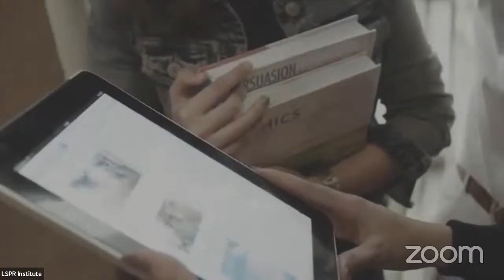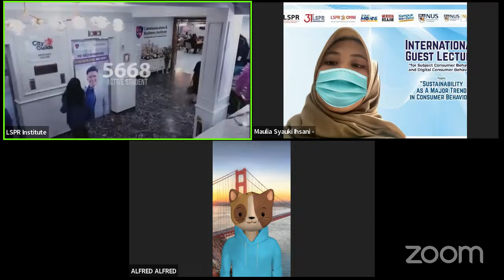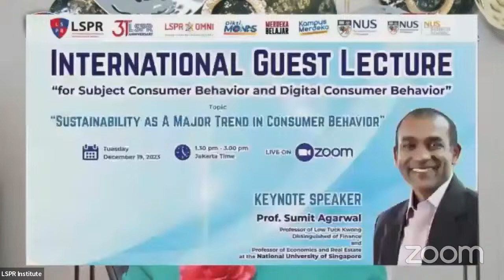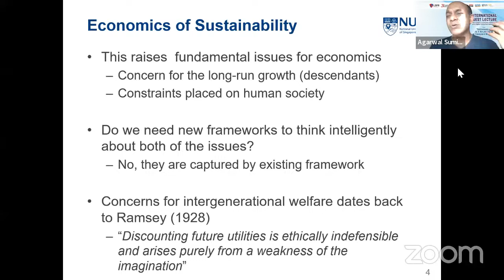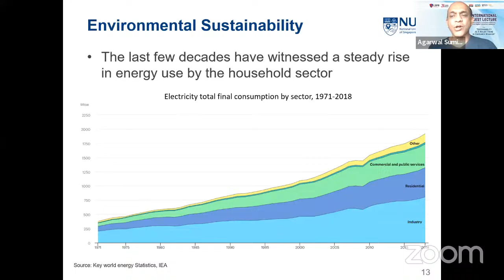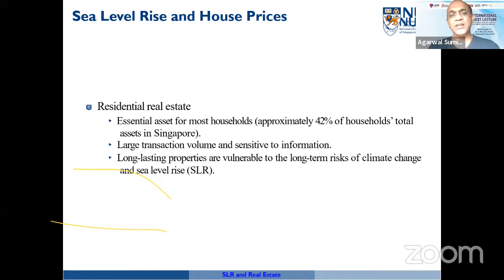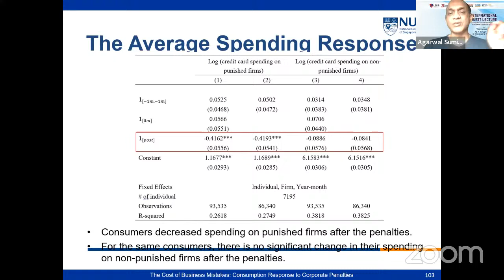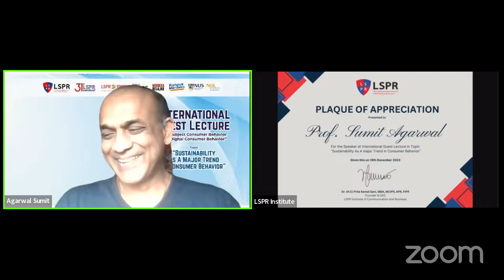Guest Lecturer with The National University of Singapore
Sustainability has been a value that consumers actively looking for in the products they
use, especially for those who prefer eco-friendly products and products that claims to support
sustainability. The threats of climate change as one of the reasons why consumers support
sustainable products and eco-conscious companies. As they seek responsible and
environmentally friendly alternatives, brands have a golden opportunity catering to the
changing in consumer preferences. Thus, staying relevant and appealing to consumers, it is
vital for company to examine the process and explore the adoption of sustainable options